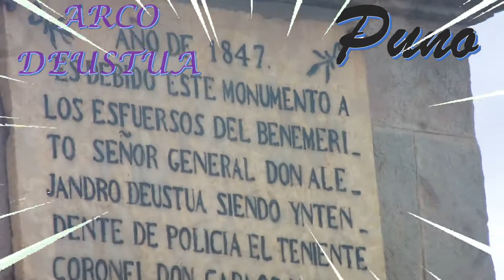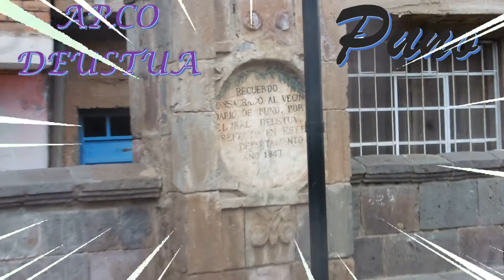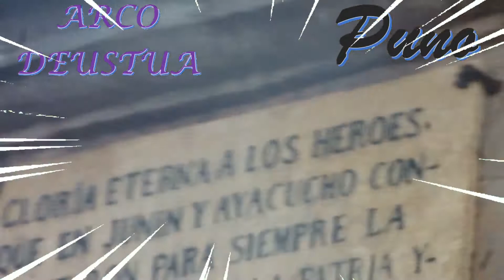Monumento histórico, ARCO DEUSTUA PUNO PERU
Monumento histórico construido por los puneños bajo la dirección del General Alejandro Deustua, en honor a la memoria de los peruanos que lucharon en las batallas de Junín y Ayacucho. Está ubicado en la cuadra 2 del Jr. Independencia, a seis cuadras de la Plaza de Armas.